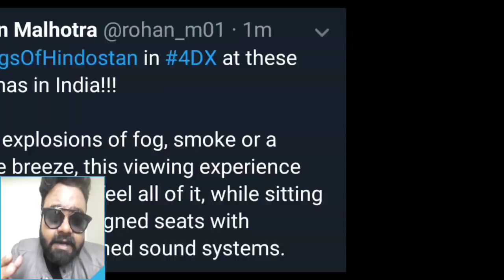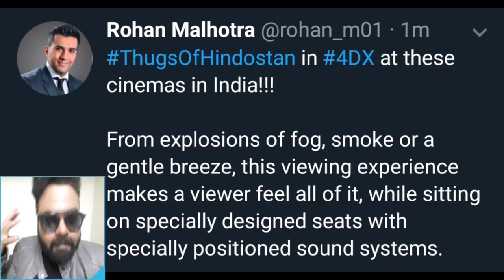AAMIR KHAN'S THUGS OF HINDOSTAN FIRST BOLLYWOOD FILM TO RELEASE IN 4Dx | ADVANCE BOOKING OPEN | WOW